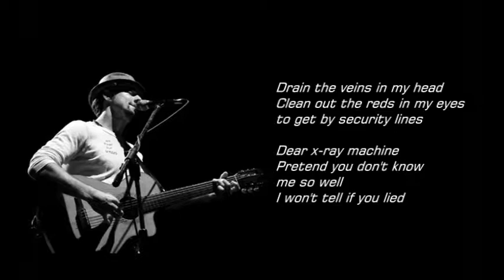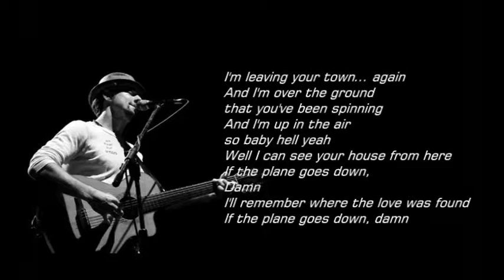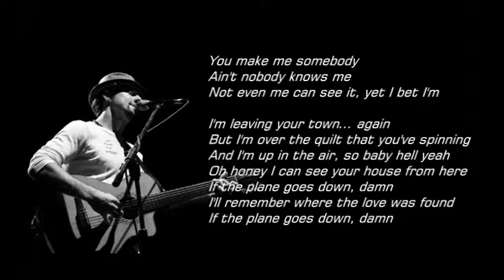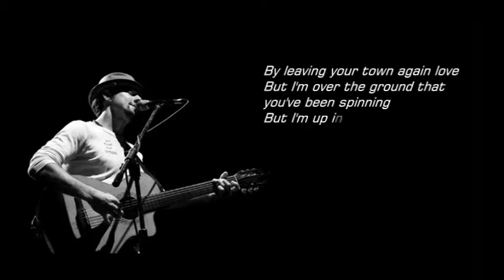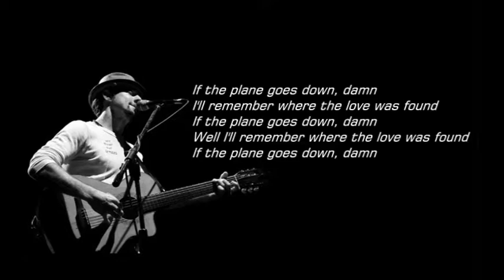Jason Mraz Lyric - Plane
Lirik Jason Mraz - Plane

Created by Music Lyrics

Fans Jason Mraz

Drain the veins in my head
Clean out the reds in my eyes to get by security lines
Dear x-ray machine
Pretend you don't know me so well
I won't tell if you lied
Cry, cause the droughts been brought up
Drinkin' cause you're lookin' so good in your Starbucks cup
I complain for the company that I keep
The windows for sleeping rearrange
And I'm nobody
Well who's laughin' now
I'm leaving your town again
And I'm over the ground that you've been spinning
And I'm up in the air so baby hell yeah
Well Honey, I can see your house from here
If the plane goes down, damn
I'll remember where the love was found
Damn, I should be so lucky
Even only 24 hours under your touch
You know I need you so much
I cannot wait to call you
And tell you that I landed somewhere
And hand you a square of the airport
And walk you through the maze of the map
That I'm gazing at
Gracefully unnamed and feeling guilty for the luck
And the look that you gave me
You make me somebody
Ain't nobody knows me
Not even me can see it, yet I bet I'm
Oh honey I can see your house from here
You keep me high minded
You get me high
Flax seeds, well they tear me open
And supposedly you can crawl right through me
Taste these teeth please
And undress me from these sweaters better hurry
Cause I'm keeping upward bound now
Oh maybe I'll build my house on your cloud
Here I'm tumbling for you
Stumbling through the work that I have to do
Don't mean to harm you
By leaving your town again
But I'm over the quilt that you've been spinning
But I'm up in the air, said baby hell yeah
Well I'll remember where the love was found
You keep me high
You get me high minded